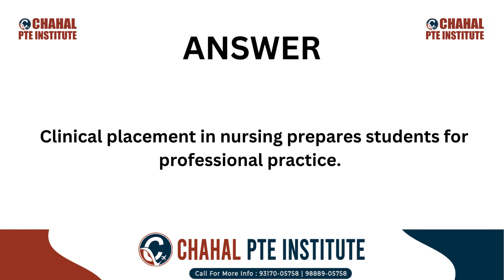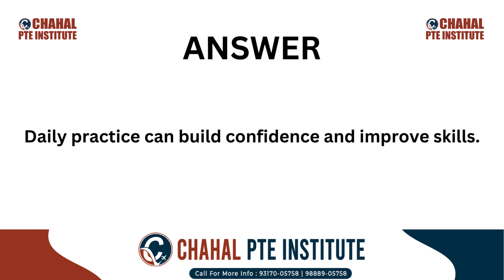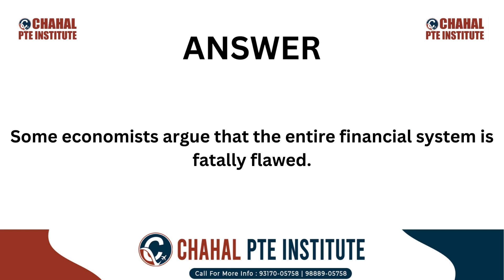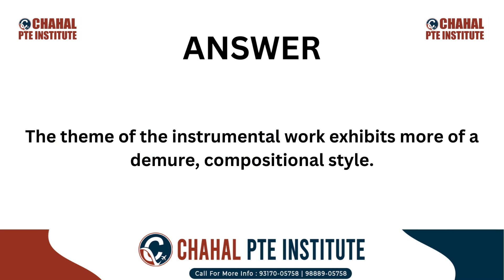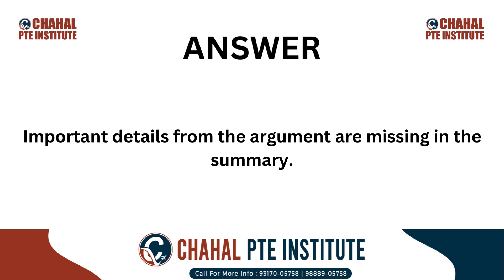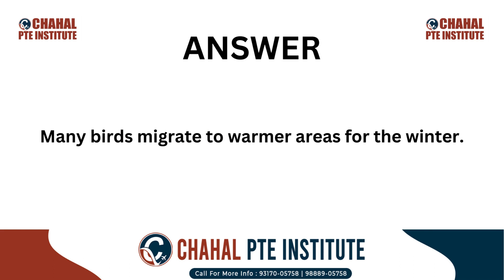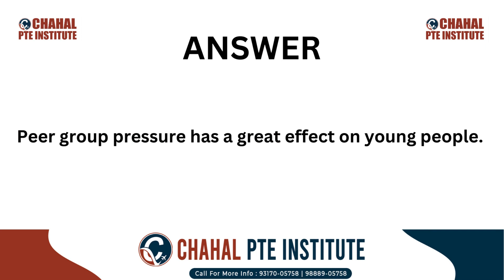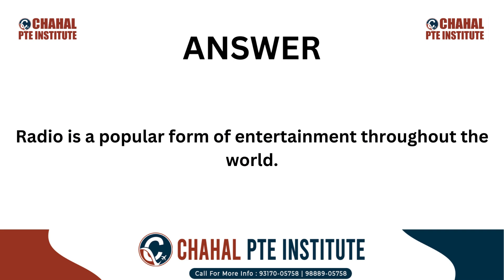PTE Write From Dictation | November Predictions | 24 NOVEMBER 2023 - Most Repeated | CHAHAL PTE